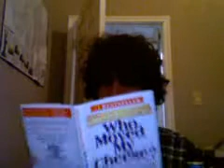Re: Tina Not Picking Me As the Winner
i hate u tina